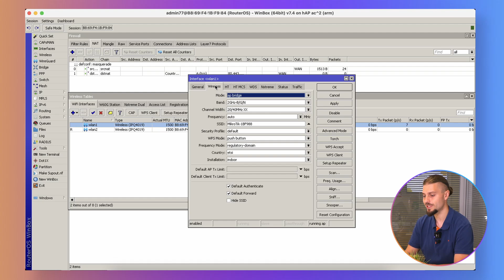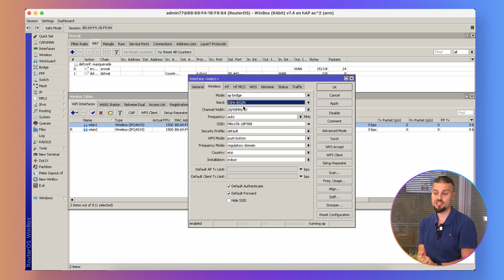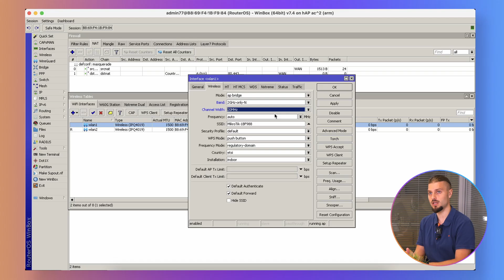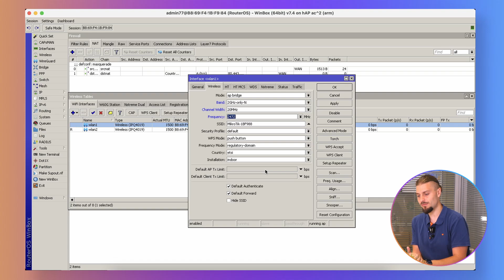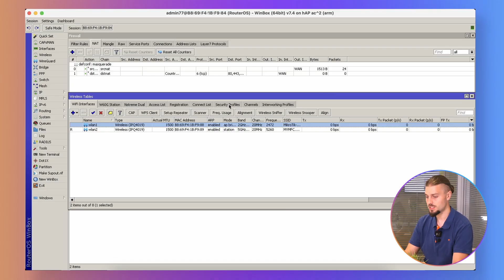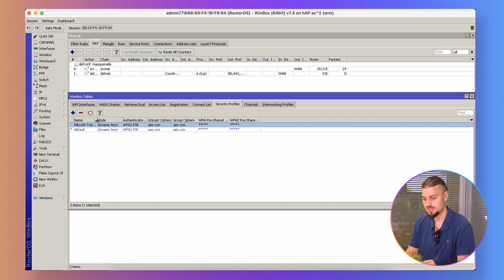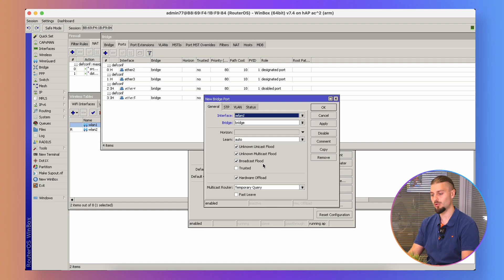Настройка точки доступа Wi Fi на Mikrotik RouterOS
В этом видео мы поговорим, как настроить точку доступа на mikrotik routerOS. Обсудим базовую настройку и как раздать сеть на мобильные устройства. Обсудим настройки безопасности.